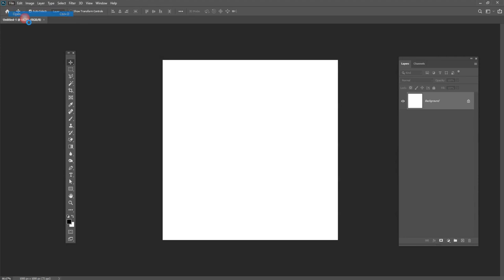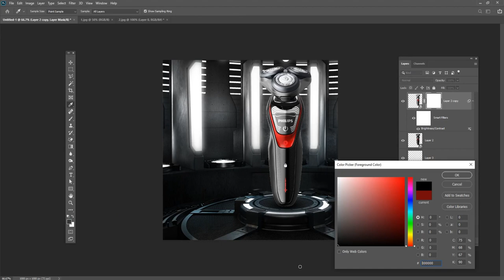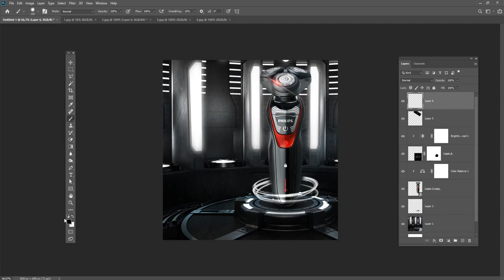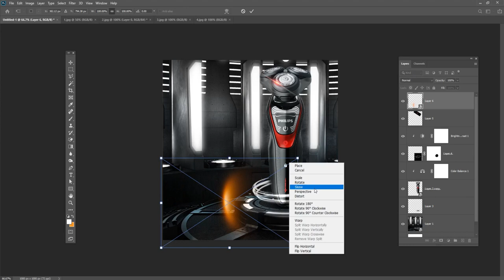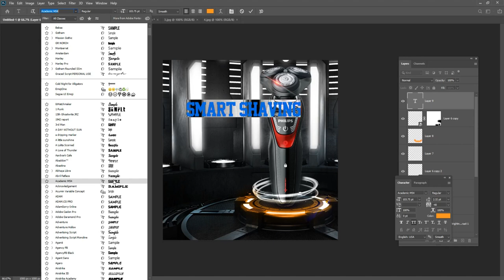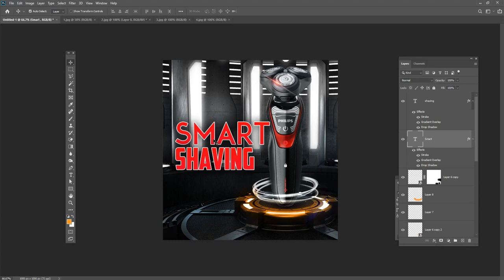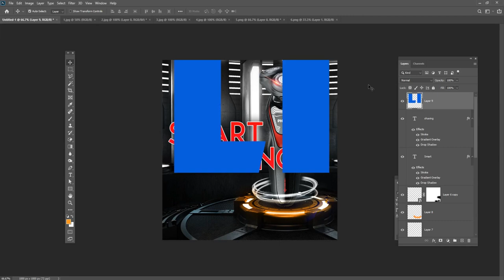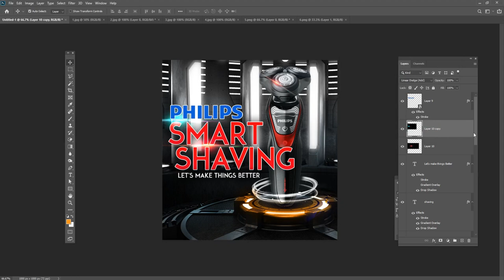Shaving machine photoshop tutorial for social media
Hey everyone. In this tutorial, I will  Create a Shaving poster design in Photoshop for social media and web

Coronavirus Poster Design Tutorial in Photoshop Urdu/ Hindi